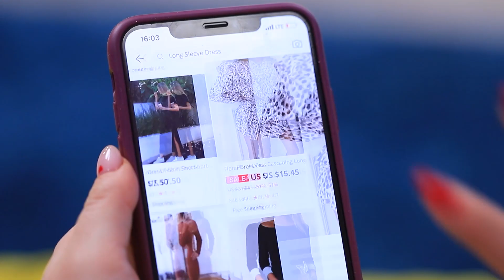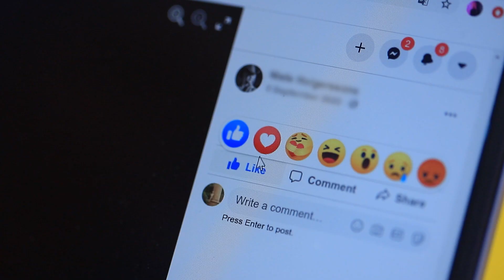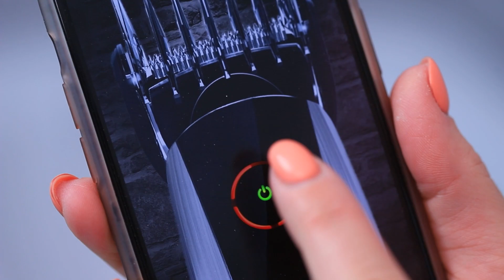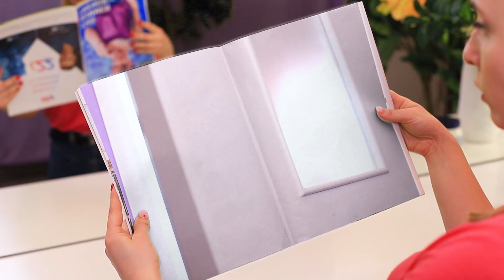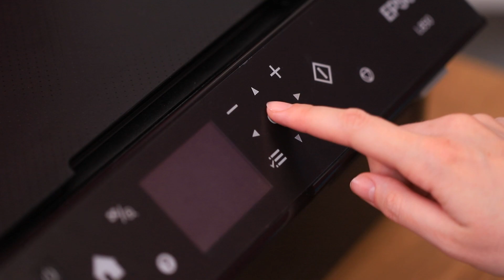Gadis dari Masa Depan vs Gadis Masa Sekarang!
Mereka sangat berbeda - gadis dari masa depan vs gadis sekarang! Tapi mereka sama-sama sangat cantik dan sama-sama mengalami situasi yang canggung!